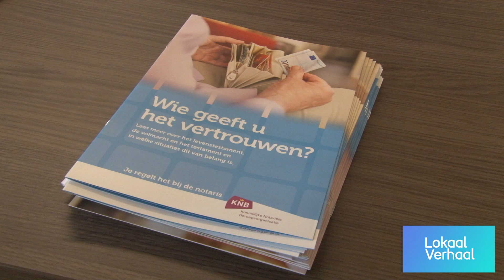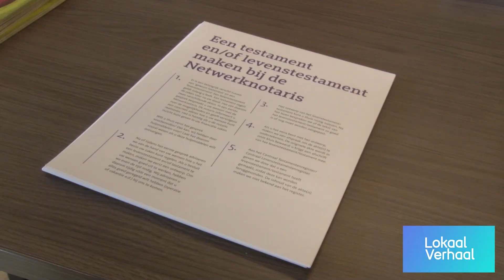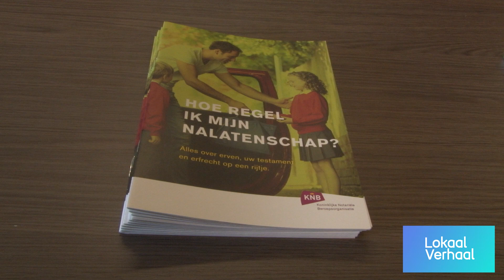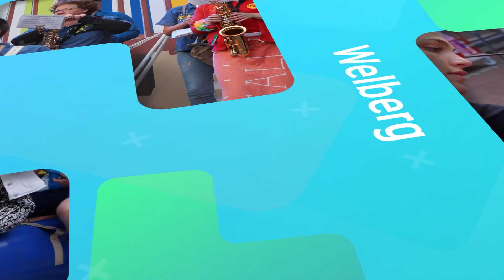Lokaal Verhaal - Ton Wennekers op bezoek bij Tante Louise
Oud worden, het liefst zo gezond en zo gelukkig mogelijk. Op een plek waar je jezelf thuis voelt. Dat wil toch iedereen? Voor veel ouderen is dat niet altijd even vanzelfsprekend. Zorgorganisatie Tante Louise vindt dat dat wél zo zou moeten zijn. Daarom heeft Tante Louise samen met CZ zorgkantoor en zorgverzekeraar CZ, een nieuw zorgconcept ontwikkeld: VanThuisUit.

VanThuisUit is dé plek voor ouderen die het liefst zo lang mogelijk thuis willen blijven wonen, maar daar door beginnende dementie of lichamelijke beperkingen steeds meer moeite mee krijgen. Zij kunnen hier terecht voor begeleiding, behandeling en voor uiteenlopende activiteiten om te ontmoeten, ontspannen, ervaren, doen en leren. Bij alles wordt eerst gekeken naar wat deze ouderen wél zelf kunnen doen en als dat niet lukt, dan doen ze het samen met Tante Louise. Zo geven hebben de ouderen de regie zoveel mogelijk in eigen hand én worden ze gestimuleerd om zo lang mogelijk thuis het leven te vieren dat het beste bij hen past. Zoals zij gewend zijn, VanThuisUit.